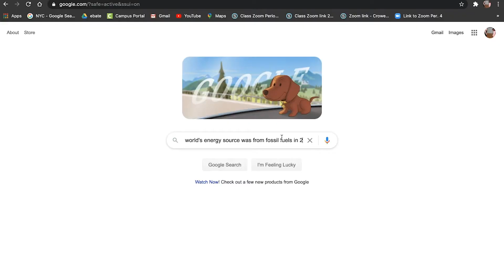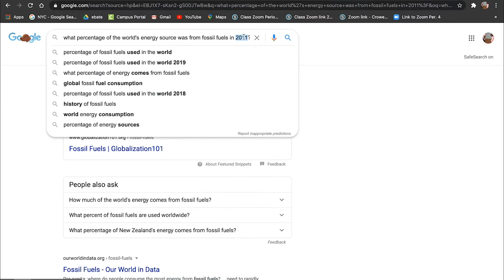Solar Energy | The Sustainable Future?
By Ellie Roth